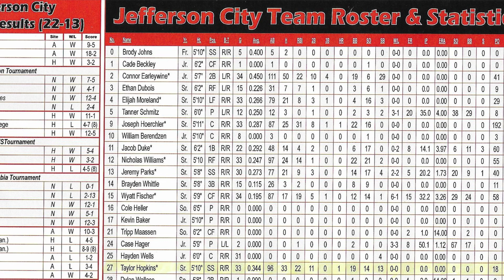Taylor Hopkins Baseball Highlight video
All but a few clips in this video is a recap of my 2021 senior baseball season. I played the entire season on a partially torn UCL. On 10/25/21 I had Tommy John surgery for an opportunity to play at the next level.